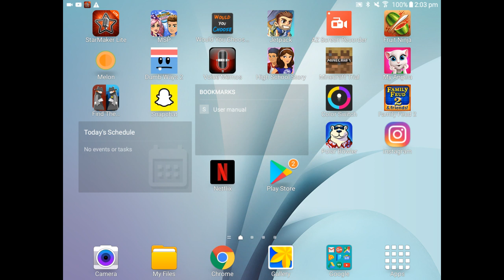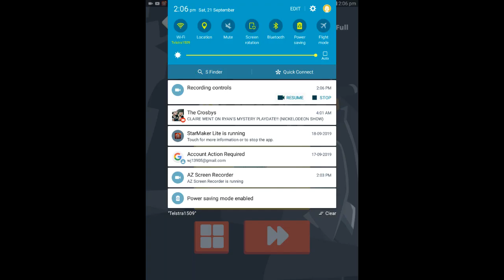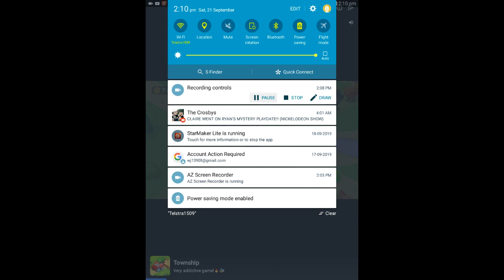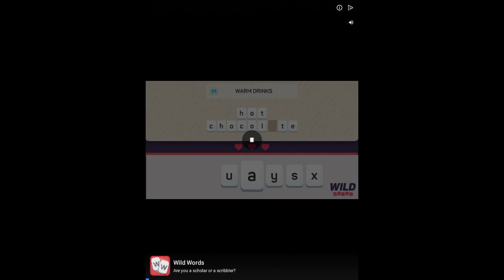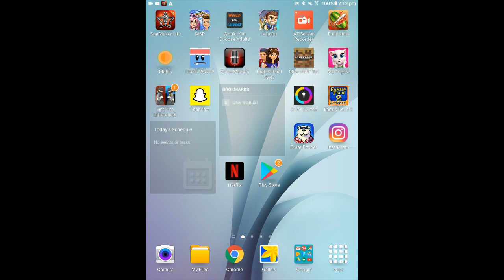bj plays find the difference episode 5 im not very observant